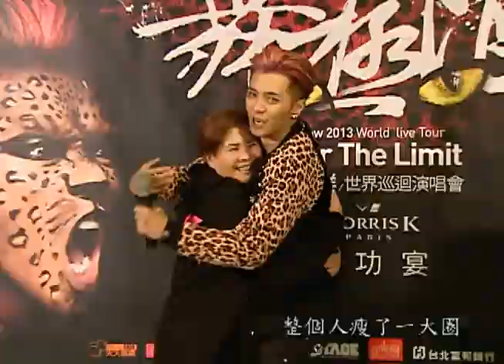羅志祥舞極限演唱會 三天唱四場超強體力創紀錄